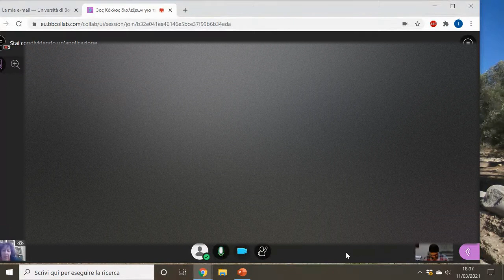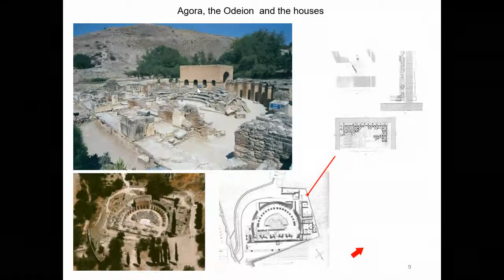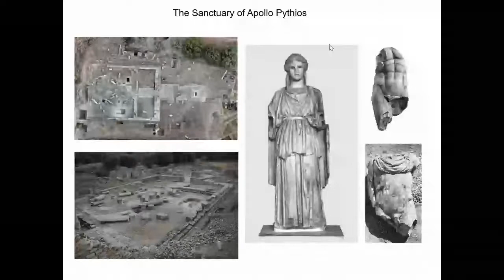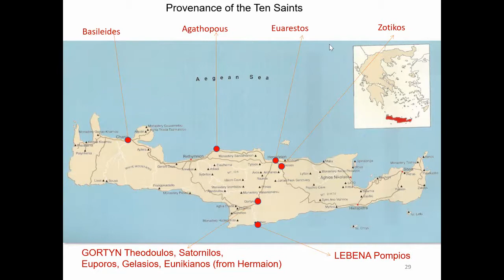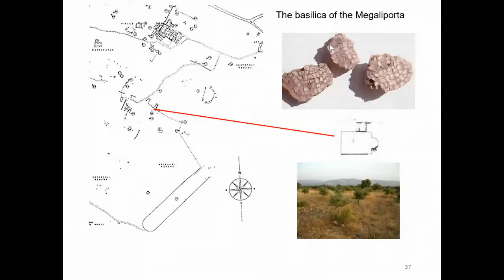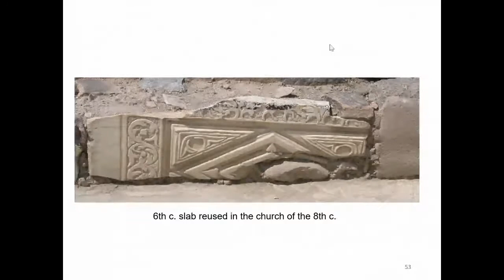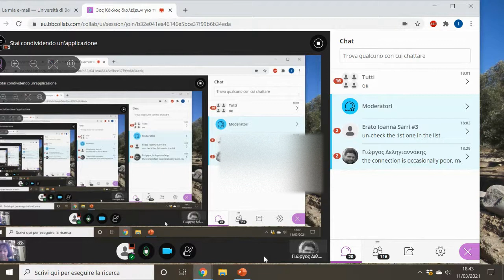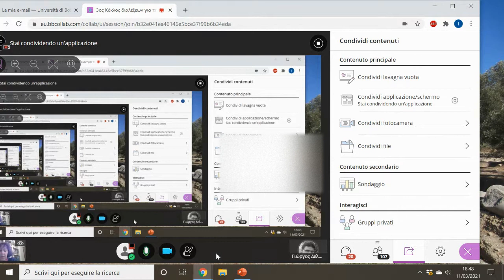Τηλεδιάλεξη | Online Talk: «Gortyn from Paganism to Christianity in the archaeological record»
Το θέμα «Gortyn from Paganism to Christianity in the archaeological record» πραγματεύεται η Isabella Baldini, Καθηγήτρια Υστερορωμαϊκής & Βυζαντινής Αρχαιολογίας στο Πανεπιστήμιο της Μπολόνια, στη δεύτερη τηλεδιάλεξη (11/03/2021) του 3ου Κύκλου της Σειράς Διαλέξεων για την Ύστερη Αρχαιότητα με γενικό τίτλο «Όταν ο Κόσμος μας έγινε Χριστιανικός», που διοργανώνει το Ανοικτό Πανεπιστήμιο Κύπρου (ΑΠΚΥ).

Στη διάλεξή της η Καθηγήτρια Baldini επικεντρώνεται σε πτυχές της διάδοσης του χριστιανισμού αξιοποιώντας αρχαιολογικά ευρήματα και κειμενικές πηγές από την περιοχή της Γόρτυνας στην Κρήτη, μιας από τις μεγαλύτερες αρχαίες πόλεις της Μεσογείου. Συγκεκριμένα, παρουσιάζει ευρήματα από τρία διαφορετικά σημεία της περιοχής, το Πραιτόριο, την Αγορά και τη Μητρόπολη, ώστε να ιχνηλατηθεί η μνημειακή τοπογραφία της Γόρτυνας κατά τους πρώτους χριστιανικούς αιώνες. Σε αυτό το πλαίσιο, εξετάζει επίσης η σχέση με το σημαντικό εβραϊκό στοιχείο της περιοχής, αλλά και τους οπαδούς της παραδοσιακής θρησκείας.

Η Σειρά Διαλέξεων για την Ύστερη Αρχαιότητα οργανώνεται το τρέχον ακαδημαϊκό εξάμηνο (Φεβρουάριος – Μάιος 2021) από το Πρόγραμμα «Σπουδές στον Ελληνικό Πολιτισμό» του ΑΠΚΥ. Υπεύθυνος της Σειράς Διαλέξεων είναι ο Γιώργος Δεληγιαννάκης, Αναπληρωτής Καθηγητής και Ακαδημαϊκός Υπεύθυνος του Προγράμματος «Σπουδές στον Ελληνικό Πολιτισμό». Τη Σειρά στηρίζει ο Δήμος Αγλαντζιάς και το Σωματείο Φοιτητών και Αποφοίτων του Προγράμματος.

Isabella Baldini, Professor of Christian and Medieval Archaeology at the University of Bologna, gave a talk on “Gortyn from Paganism to Christianity in the archaeological record” in the context of the 3rd Lecture Series in Late Antiquity (“When our world became Christian”), which is organized by the Open University of Cyprus (OUC).

The lecture of Professor I. Baldini on March 11, 2021 focused on the aspects of Christianization in Gortyn (Crete), one of the major cities in the Mediterranean, through archaeological and textual documentation. In particular, data concerning the three districts of the Praetorium, the Agora and Mitropolis are analyzed, in order to follow the Christian monumental development of the city, with the displacement of the epicenter's previous settlement in relation to the expansion of the urban episcope. In this context, the problem of the relationship with pagan and Jewish urban identities is also examined.

The Lecture Series, the programme of which is available is organized by the Programme "Studies in Hellenic Culture" of the Open University of Cyprus this spring semester (February – May 2021). Distinguished scholars from Cyprus, Italy and Greece examine various aspects of the period known as Late Antiquity but tends to focus on issues of Christianization, Late Antique Archaeology, and the Eastern Roman Empire.